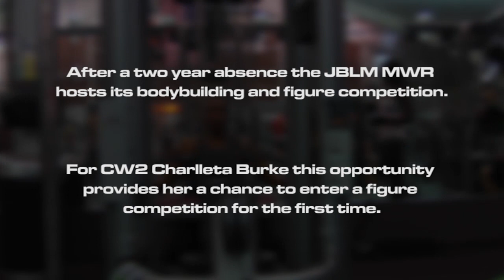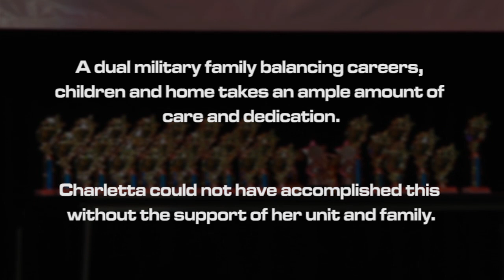Charletta Burke ameuter figure competitor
CW2 Charletta Burke of the 63rd Ordinance Company on Joint Base Lewis-McChord talks about preparing and competing in the JBLM MWR bodybuilding and figure competition.